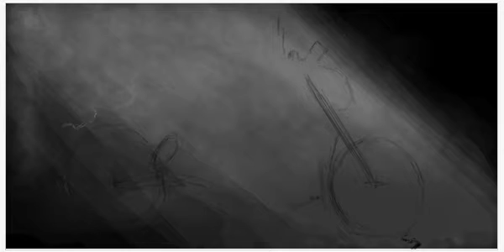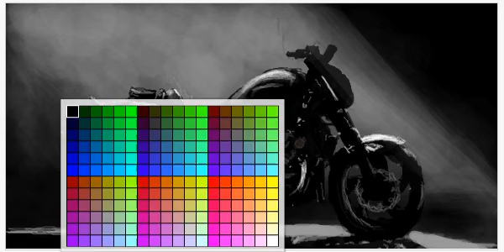motorcycle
спать спать спать...